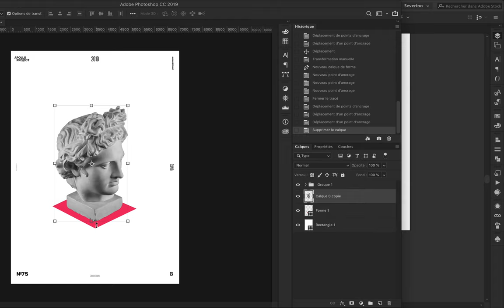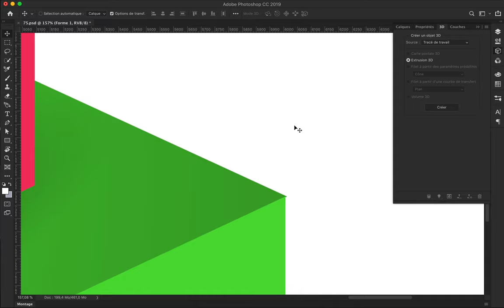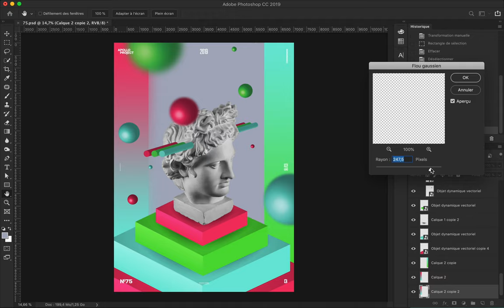Fantasy Speed Art Poster 75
Playful and colorful poster design made with simple 3D geometric forms.